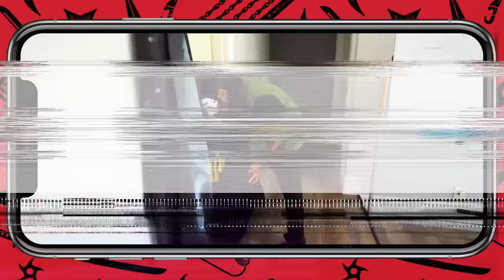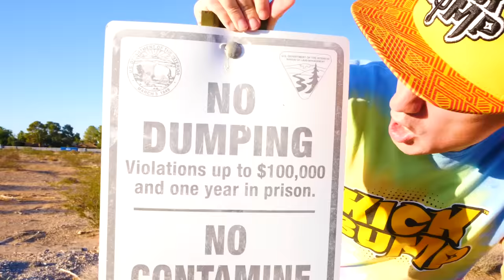I Went Through Our Enemy's Camera Roll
Chad, Vy, and Daniel decide to head to the safe house, now taken over by PZ9, and check on their best friend, Regina. Regina seems to be hanging out with her evil brother, PZ9! The Spy Ninjas find the Safe House abandoned and trashed. Is anyone inside? All they seem to find is an old photo and security footage on Regina's camera roll! The Spy Ninjas begin a journey from the safe house trying to find PZ9 and PZ4. They find out that things haven't gone down how they expected. Will PZ9 and PZ4 Regina find their family? Will the Spy Ninjas find and save their friend Regina?